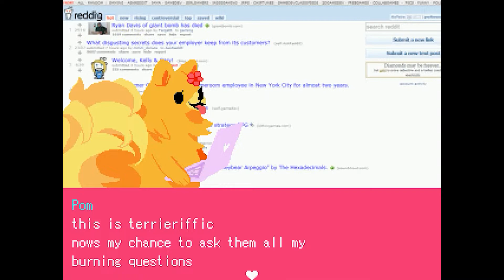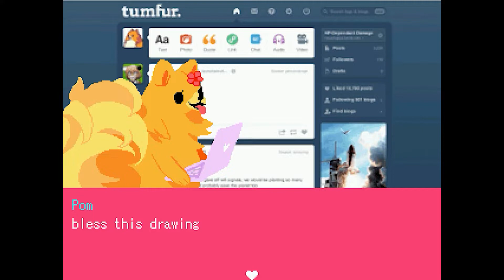The Indie Bin - Pom Gets Wifi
Game -